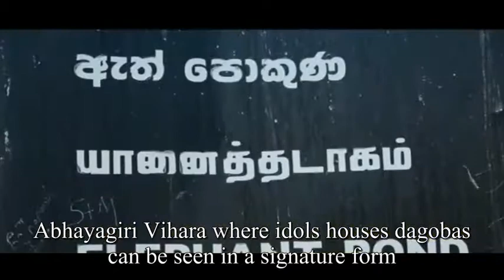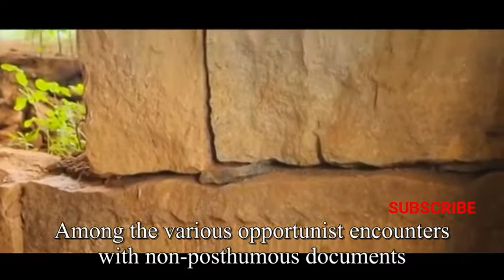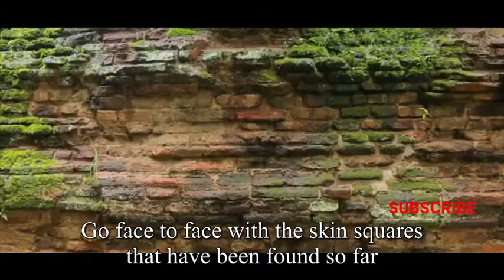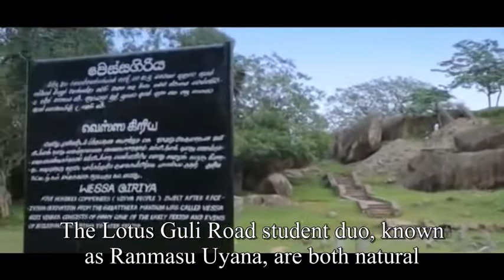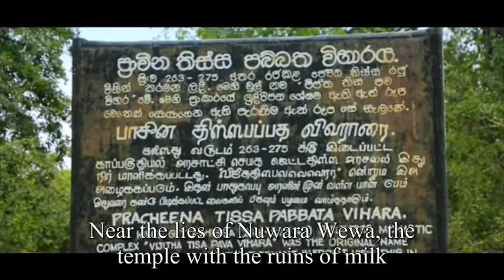Archaeological Sites in Anuradhapura - An Ancient History of Sri Lanka? - Kesara Productions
Archaeological Sites in Anuradhapura Sri Lanka - අනුරාධපුරයේ පිහිටි පුරාවිද්‍යා වටිනාකමක් සහිත ස්ථාන​ - Kesara Productions කේසර

Anuradhapura is a one of the major city in Sri Lanka. It is the capital city of North Central Province, Sri Lanka. The sacred city of Anuradhapura, which is famous for its history of thousands of years consisting of a number of ancient places  throughout the city.
This video contains several hidden attractions, not much noticed, yet one of the most wonderful historical masterpieces in the area.

This is educational purpose video...